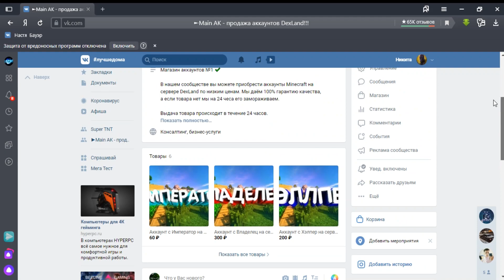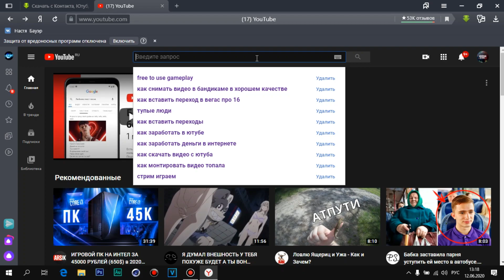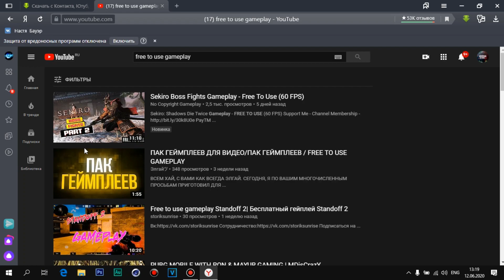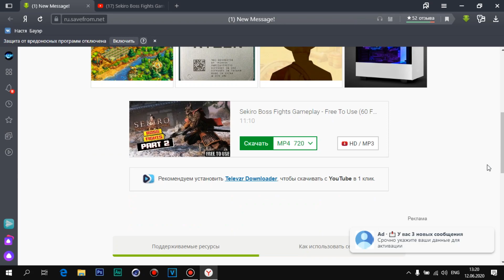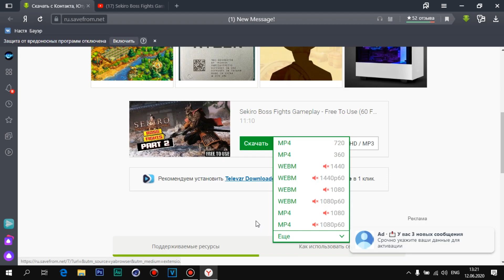Как скачать геймплей для видео с YouTube 2020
В этом видео я буду рассказывать как скачать геймплей для видео  так что смотри ролик до конца.
Также переходите по ссылке на мою группу ВК.
Монтажирую с Vegas Pro 16.
Снимаю с DU Recorder.
Редактирую с Ps Toch.
Также поддержите меня лайком и подпиской и видео будут выходить чаще!!!